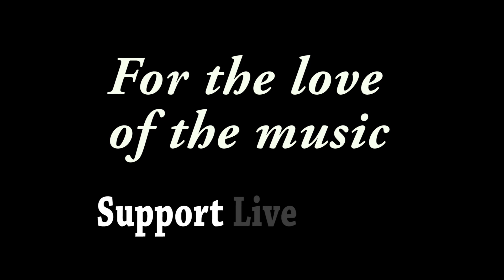Danielle Nicole - "Lord I Just Can't Keep From Crying" - Infinity Blues Fest, KC, MO - 09/14/19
Recorded at Infinity Blues Festival, Knuckleheads Saloon, Kansas City, MO on 09/14/2019

Brandon Miller - Guitar, Vocals ~~
Stephanie Williams - Drums